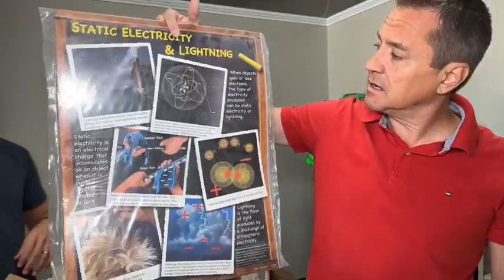09/01/2023 Office Furniture Liquidations Live Video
Steelcase desks arrived, Hon file cabinets, and more!